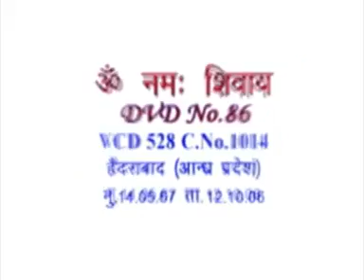English Translation of VCD 528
This is the night class of the 14th May 1967. The record played is: dhiiraj dhar manua, dhiiraj dhar (Be patient, O mind, be patient). This itself is said to the children and the children also know that they wish: we may go to the Golden Age quickly and get liberated from this sorrowful world. But, the drama moves very slowly. It moves like a louse. The children become anxious, so the Father says: have patience. Only a few days are left. You will keep hearing [this] voice from the great personalities as well: now, the world is going to change. All the great personalities like the Pope, who have a very high honor and position in this world, they too say: this world is going to change. Accha, if the world is going to change, how will there be peace? How will we come together and become khiirkhand ? The children know: we become khiirkhand in the Golden Age. Just like in khiir, rice, milk and sugar, all three mix and become one. Similarly here, this is the tree of the human world. There are mainly three kinds of souls in it. [One is] the souls who remain firm in their religion from the beginning till the end. The other [group] is of those who get converted to the religions on the right side [of the Kalpa tree]. They do become vidharmii, but they remain svadeshii. And the third group is of those who get converted to the religions on the left side [of the tree], the left path.  They become videshii as well as vidharmi. So, there will definitely be a difference in the nature and sanskaars of these three kinds of souls. But, the Father comes and chooses the special souls from all the three groups and makes them the ones with one kind of sanskaars. He makes them khiirkhand.

Copyright :    AIVV